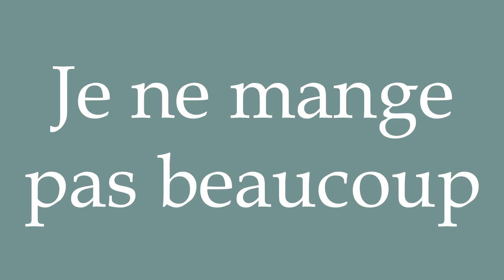How to Pronounce ''Je ne mange pas beaucoup'' (I do not eat a lot) Correctly in French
Learn how to say and properly pronounce ''Je ne mange pas beaucoup'' in French with this free pronunciation tutorial.